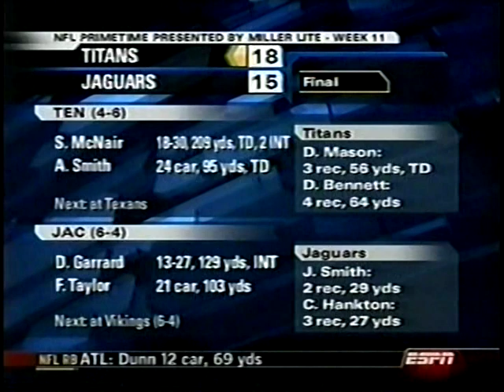2004 Titans at Jaguars Week 11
Jaguars were favored by 3
Over/Under: 36